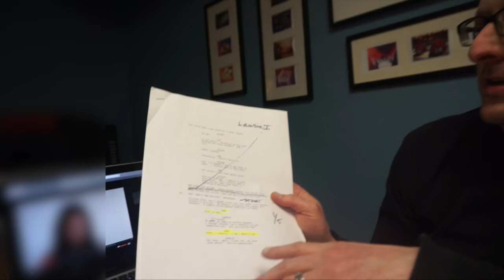#75 I Had NO Idea How To Smile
love, Jamie Grace

Musical.ly: @jamiegraceh

F A N  M A I L:
3300 Hamilton Mill Rd Ste. 102-134
Buford, Georgia 30519

Management & Booking:
(serious inquiries ONLY, fan mail above)